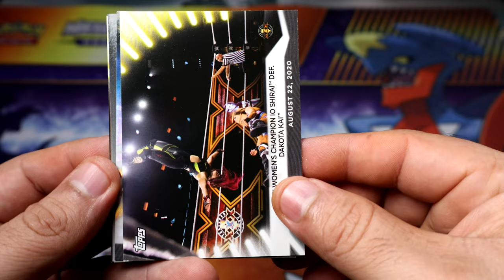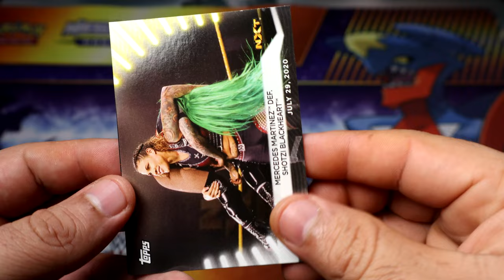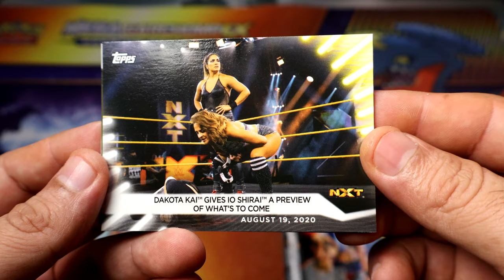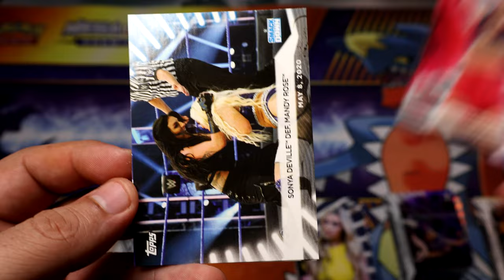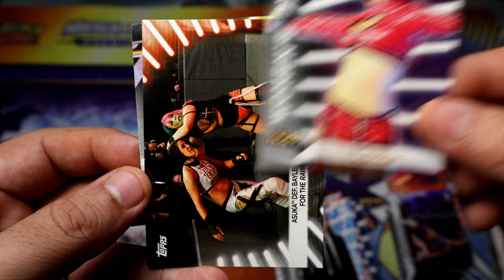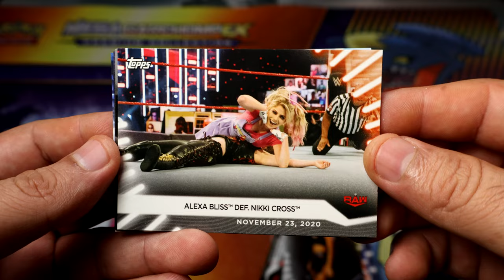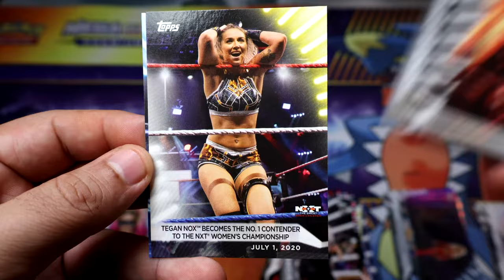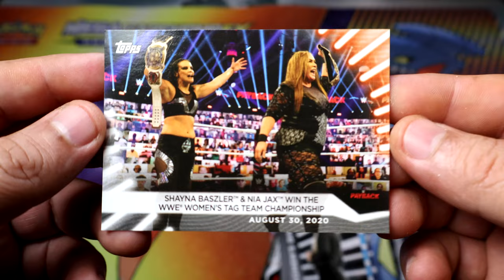Five 2021 WWE Women's Division Blaster Packs